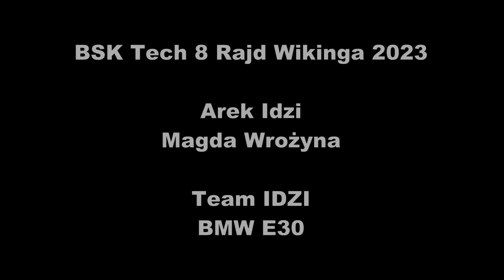BSK Tech 8 Rajd Wikinga 2023 - Arek Idzi / Magda Wrożyna - BMW E30